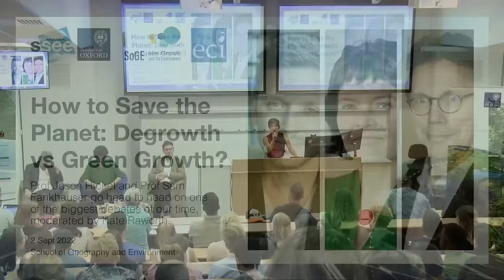How to Save the Planet: Degrowth vs Green Growth?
As the climate crisis looms ever larger, a critical question has taken the stage: is economic growth incompatible with ecological sustainability? Green growth and degrowth proponents take staunchly different stances, but they do agree on one thing: overhauling the current economic growth model is necessary to avoid catastrophic climate change and ecological degradation. How to do it, on the other hand, is up for debate.

At Oxford University’s School of Geography and Environment, Professor Samuel Fankhauser, a leading academic on green growth, and Professor Jason Hickel, a leading academic on degrowth, go head to head on one of the biggest questions of our time. This panel will be moderated by Kate Raworth, author of Doughnut Economics.